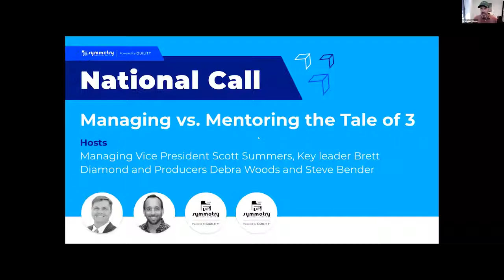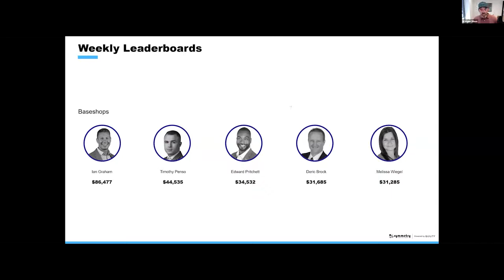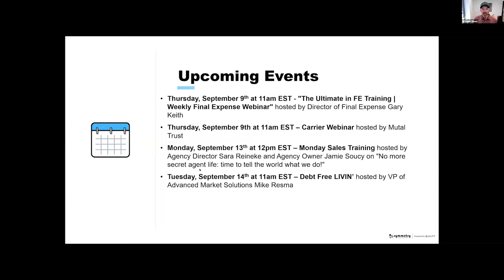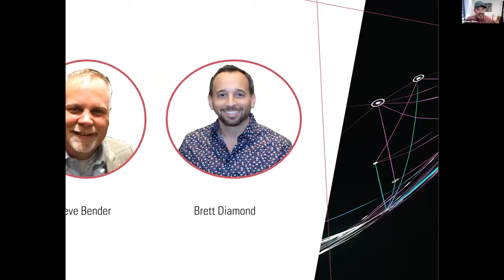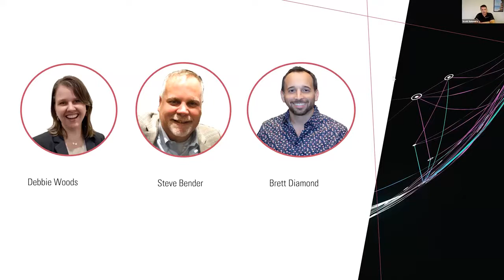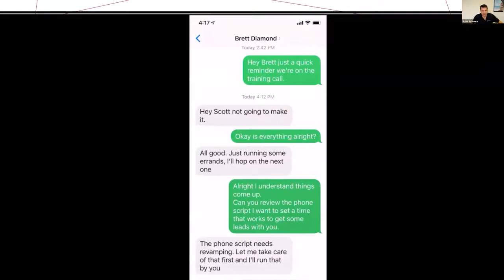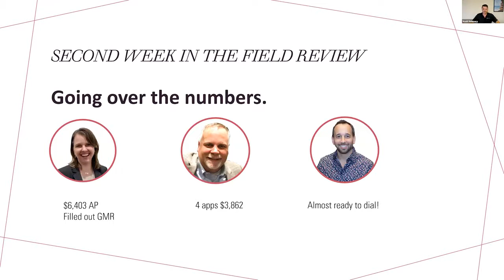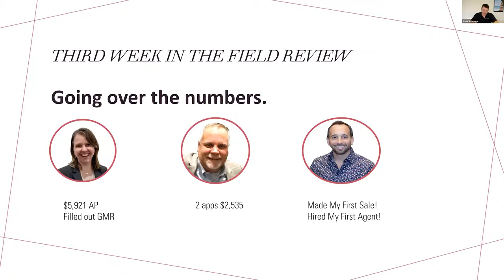Managing vs. Mentoring - September 08, 2021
Tune in today to hear from the SFG Founders with Managing Vice President Scott Summers, Key Leader Brett Diamond and Producers Debra Woods and Steve Bender as they tell the tale of 3.